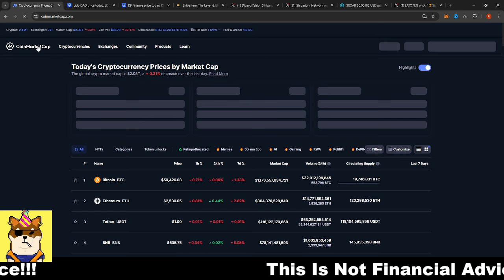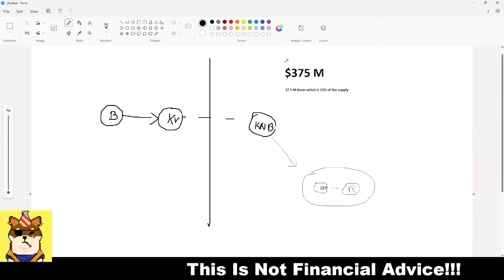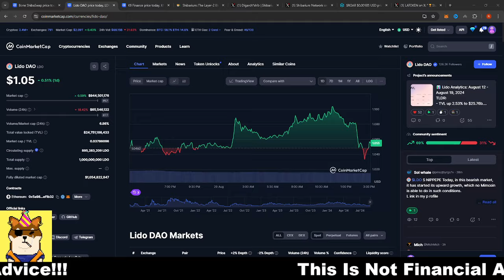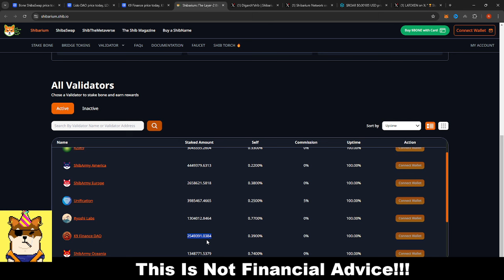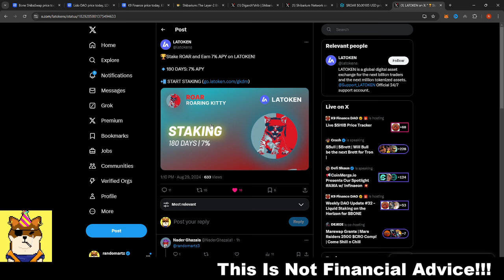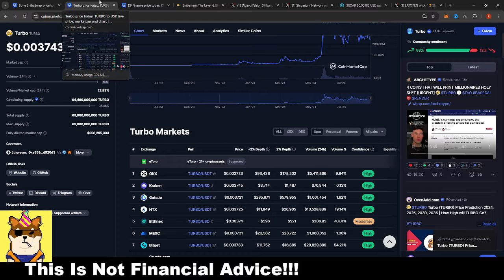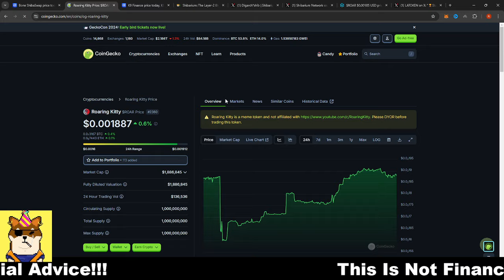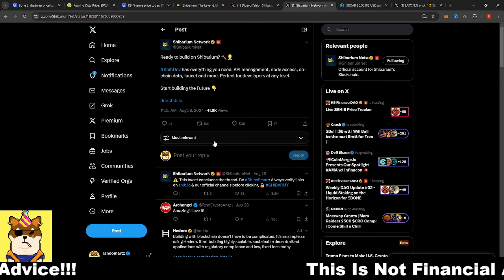How K9 Finance Could Bring $375M to Shibarium – Game-Changing Potential!